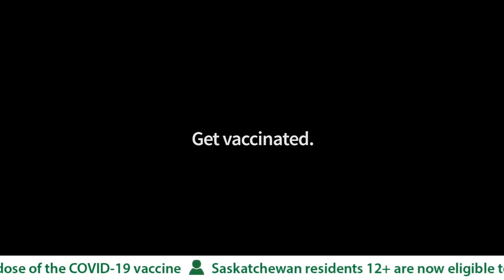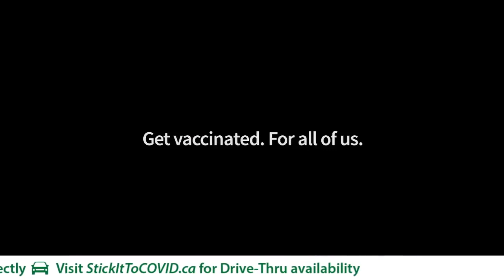COVID-19 Update: June 29, 2021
Premier Scott Moe and Dr. Shahab provide an update on COVID-19 in Saskatchewan.